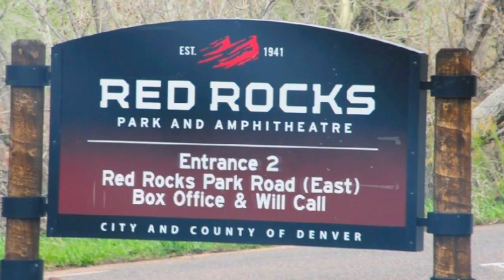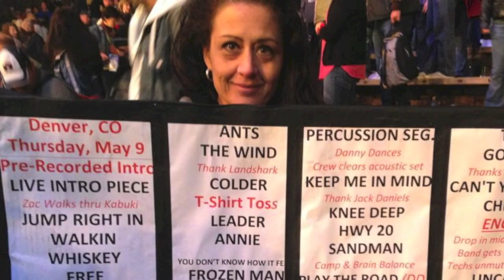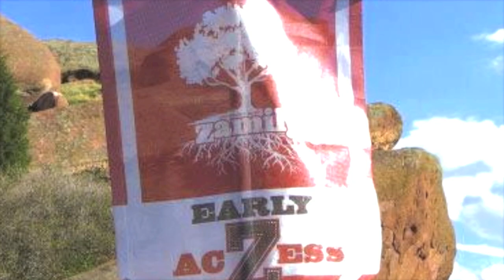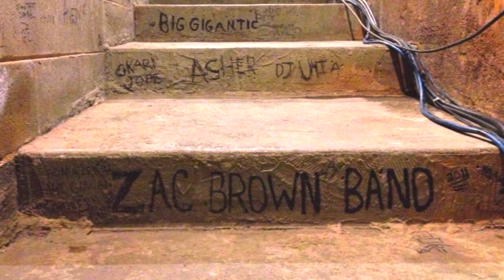2013 Red Rocks Zamily Invasion (I Play The Road)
Zamily video of our Red Rocks Invasion May 8th - 10th 2013.